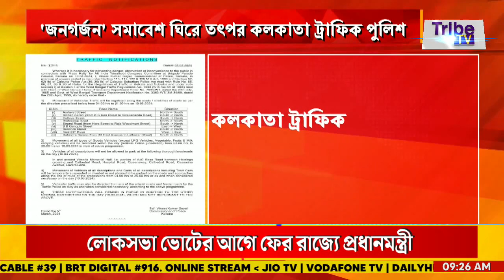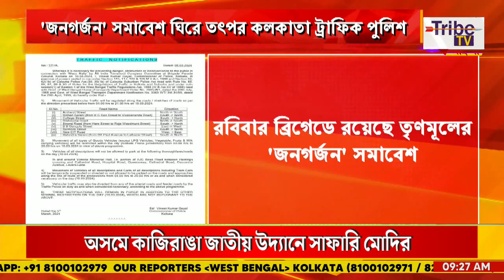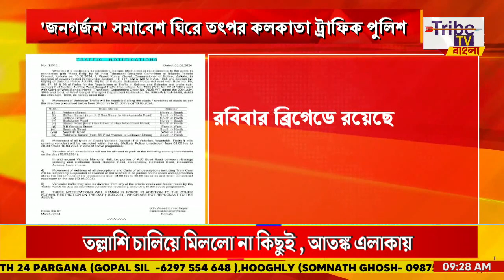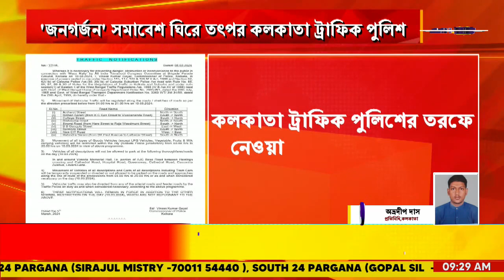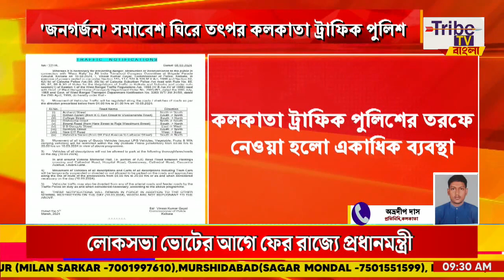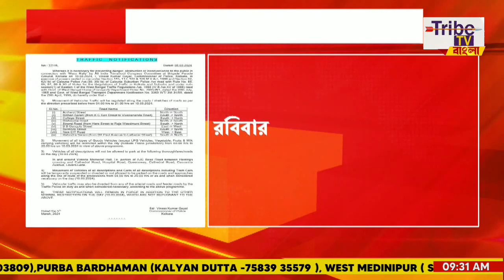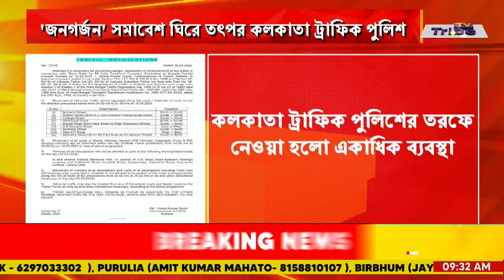Kolkata Traffic Police: 'জনগর্জন' সমাবেশ ঘিরে তৎপর কলকাতা ট্রাফিক পুলিশ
Tribe TV is now available on :
CCN (Siliguri)...266
MEGHBELA- 277
DIGI-CABLE- 949
MRMPL- 53
BHORER ALO-53
SGCN- 79
CGSN- 319